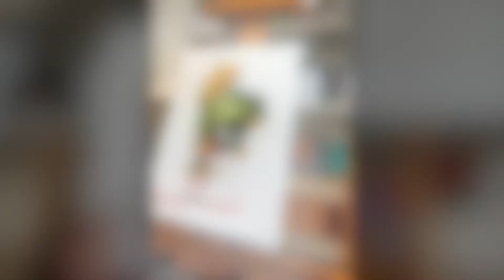Prismacolors VS Oil Paints - classic cartoon character painting (Speedpainting)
Remember the old classic cartoons? Remember how flat they looked on TV? In this video I will be painting one of those classic cartoons with two different mediums, Prismacolors and Oil Paints. This is not a video to turn you away from these mediums but a video to show the difference of the two. Both of them have pros and cons but render a beautiful art piece at the end. These two mediums are capable of giving form and life to any character. Easy to use and easy to store.
Purpose of these videos is to help you get inspired and giving you some tools for YOU to jump and experiment in your own time.
My name is Laura and I am passionate about ART and enjoy sharing this passion with YOU!

Materials used:
Mixed media sketchbook - Michaels Arts & Crafts
Prismacolor pencils - Blick Art Supplies
Graphite pencils for sketching - Michaels Art & Crafts
Posca Markers - Amazon
Rembrandt and Windsor & Newton Oil Paints - Blick Art Supplies